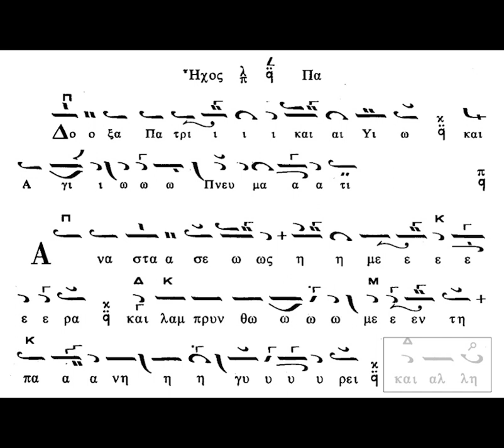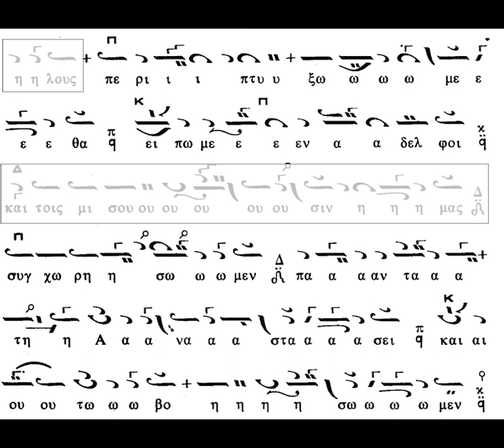ΑΝΑΣΤΑΣΕΩΣ ΗΜΕΡΑ ΗΧΟΣ ΠΛ. Α' - ΧΡΥΣΑΝΘΟΣ ΘΕΟΔΟΣΟΠΟΥΛΟΣ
Ψάλλει ο αείμνηστος Άρχων πρωτοψάλτης της Ιεράς Αρχιεπισκοπής Κωνσταντινουπόλεως Χρύσανθος Θεοδοσόπουλος († 1988), το δοξαστικό των αίνων της Κυριακής του Πάσχα "Ἀναστάσεως ἡμέρα, καὶ λαμπρυνθῶμεν τῇ πανηγύρει" σε ήχο πλ. α'.

Καλή ακρόαση!!!

Εδώ θα βρείτε ακόμα περισσότερους ύμνους από αυτόν το αείμνηστο μεγάλο δάσκαλο